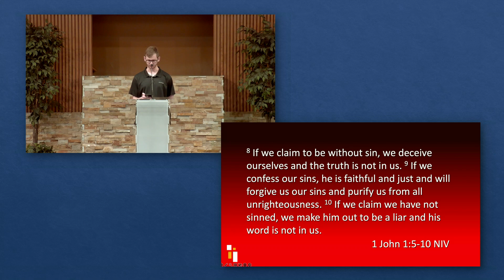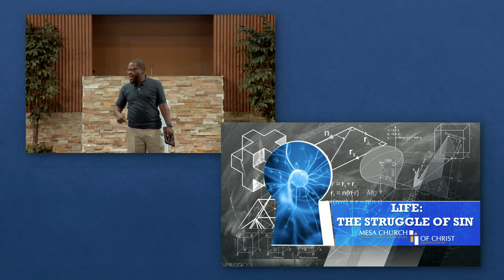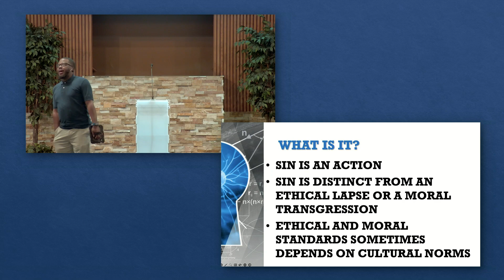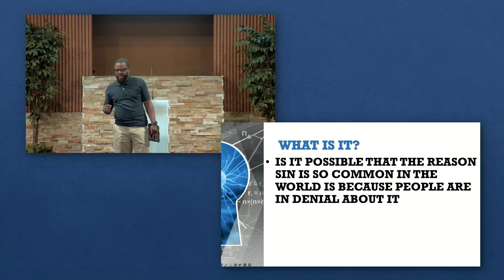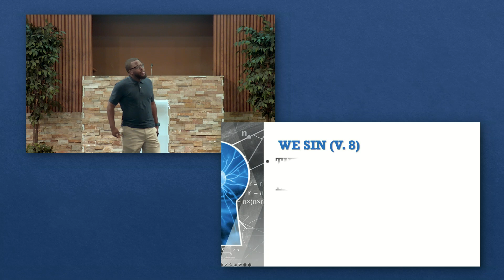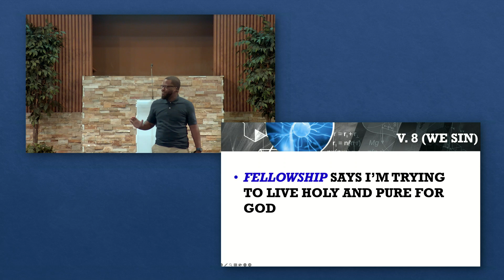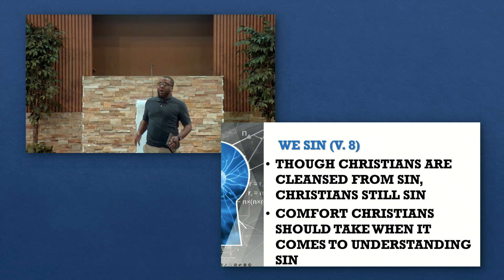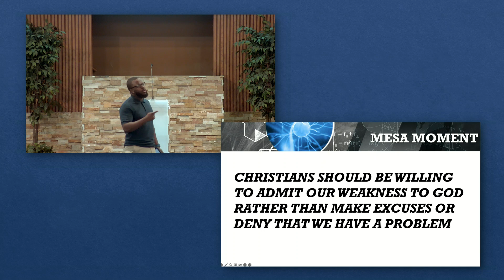The Struggle of Sin Part 1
Christians Should Be Willing To Admit Our Weakness To God Rather Than Make Excuses Or Deny That We Have A Problem